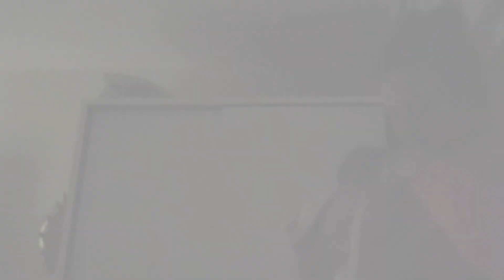Güneşin Dişi Çıkıyor | Yıldırımın Eli Yandı | 30cm Kar Yağdı | Uyku Eğitimi | Günlük Vlog